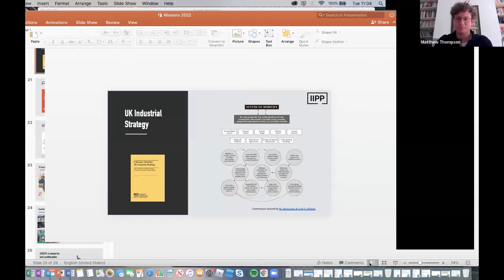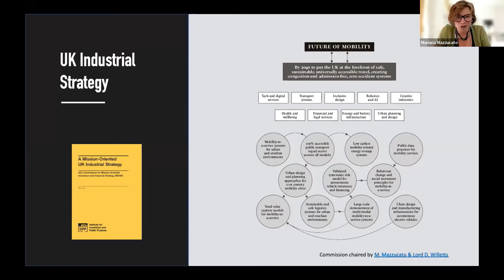Mission Momentum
The critical need to address the climate crisis is taking centre stage globally and is demanding that policymakers provide visionary leadership and galvanise cross-sectoral and cross-actor investment and innovation. Mission-oriented policy has the potential to enable coordinated solutions across all societal actors to tackle the crisis and, with public purpose core to the approach, advocates for a just, green transition.

In this online event and using last year’s G20 and COP26 meetings as a backdrop, Prof. Mariana Mazzucato speaks to actors who are currently deploying a missions approach to tackle the climate crisis. Mariana is joined by Clara de la Torre, Mission Manager for the Adaptation to Climate Change mission at the European Union and Dr Alex Cooke, General Manager for the Missions Programme within CSIRO, Australia’s National Science Agency.